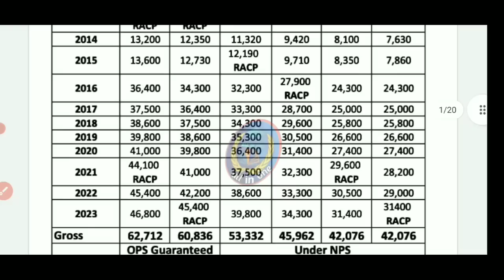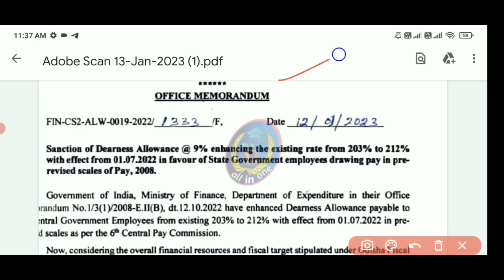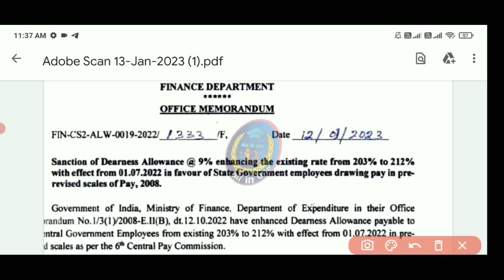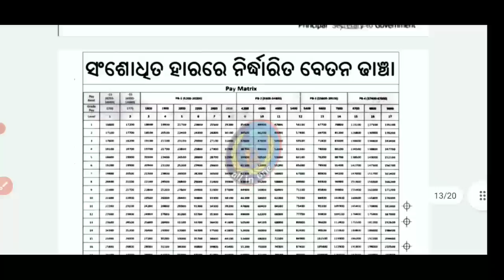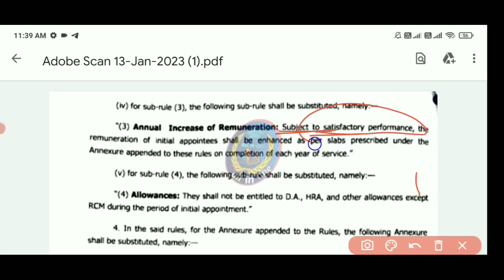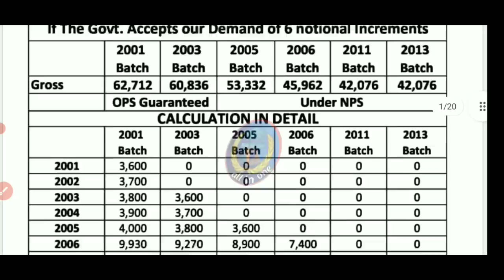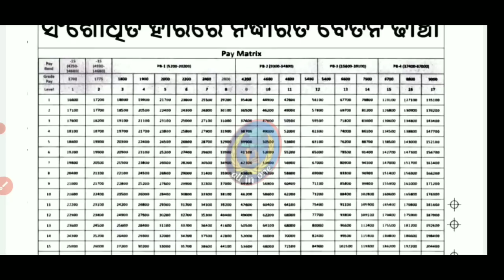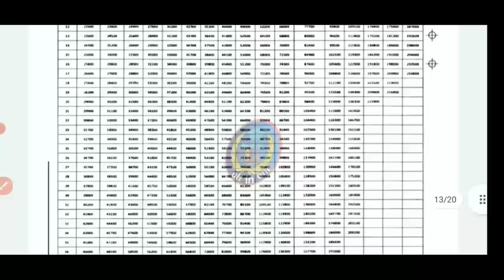ବୃଦ୍ଧି ହେଲା ଦରମା//AWW,ଆଶା,ଆଉଟ୍ ସୋର୍ଷିଂ,PTI,SS,ପିଅନ,ANM,ପାଚିକା,ଆସିଲା ନୋଟିସ୍//ଅର୍ଥ ବିଭାଗ ମଞ୍ଜୁର...